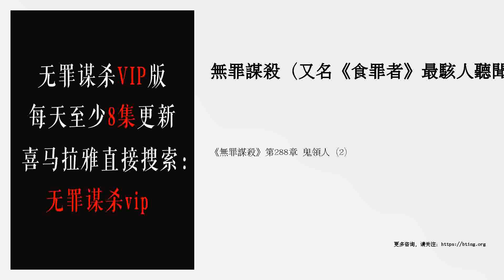《無罪謀殺》第288章 鬼領人（2）